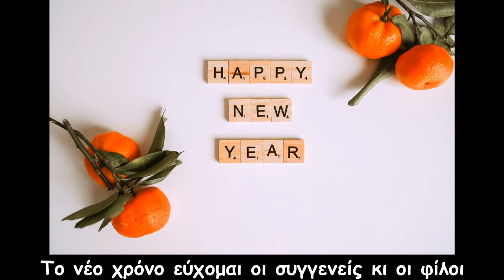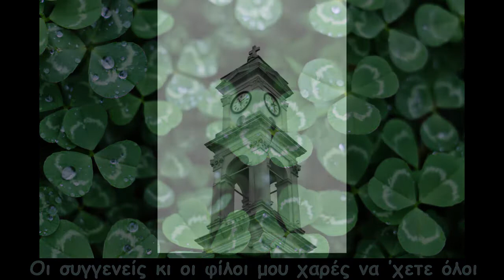Το Βάλς του Νέου Χρόνου - Jazz Waltz for the New Year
Μιλτιάδης Μίλτος : Στίχοι-Μουσική-Κιθάρες-Πλήκτρα-Sequencer Programming-Ηχογράφηση & Επεξεργασία Ήχου και Βίντεο.
Επιτρέπεται μόνο η μεταφόρτωση του κομματιού και το μοίρασμα  με άλλους, αρκεί να μου  αποδίδεται η αναγνώριση(credit), αλλά δεν επιτρέπεται να αλλαχτεί κατά κανέναν τρόπο, ή να χρησιμοποιηθεί  εμπορικά χωρίς την άδεια μου.[copyright ©].